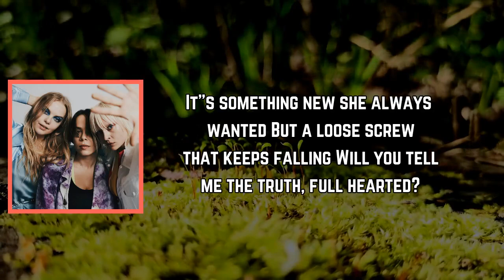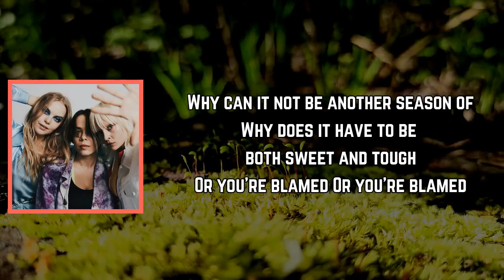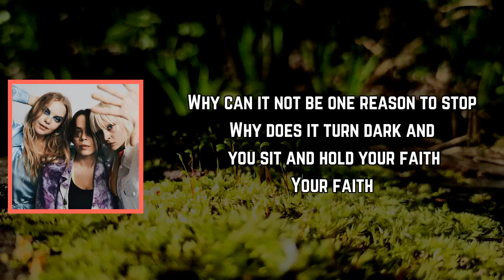Dream Wife - Temporary (Lyrics)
Album: SoWhenYouGonna...

Temporary Lyrics:

[Verse 1]
It"s something new she always wanted
But a loose screw that keeps falling
Will you tell me the truth, full hearted?

With every loss, how do you carry through?
Know you're brave to jump back into
Unapplauded

[Verse 2]
Why can it not be another season of
Why does it have to be both sweet and tough
Or you're blamed
Or you're blamed

Why can it not be one reason to stop
Why does it turn dark and you sit and hold your faith
Your faith

[Chorus]
How is it to love and live?
Temporary
Temporary

If the heartbeat fails, know I'm here
With a full embrace
Temporary

[Verse 3]
As I hold your hand you say you want it
Full chance not to live a heartache
The fear to ask hasn't started
Unapplauded

[Verse 4]
Or you're blamed
Or you're blamed

Your faith

[Chorus]
Temporary
Temporary

Temporary